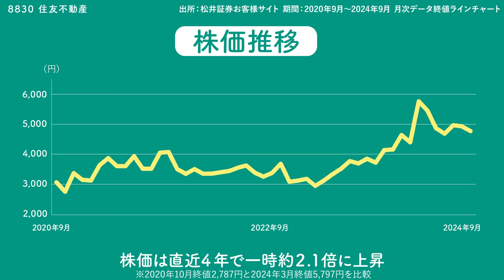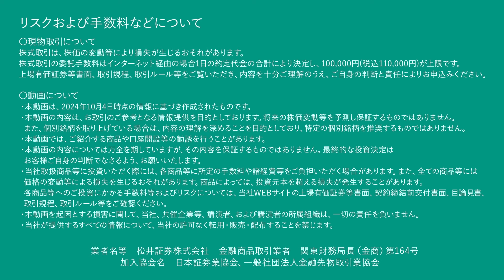住友不動産（8830）総合不動産最大手級の企業～サクッとわかる！銘柄徹底解説～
名前は聞いたことあるけど、どんな会社かよくわからない… そんなあなたに観てほしい「サクッとわかる銘柄徹底解説」！
決算短信・企業概要・四季報などの情報を元に分かりやすく図解しました。
2023年年間売買代金ランキング上位220位以内のうち2023年4月~2024年3月に公開した本シリーズ動画で取り扱っていない銘柄をピックアップして順次ご紹介します。

♦過去のサクッとわかる！銘柄徹底解説はこちら